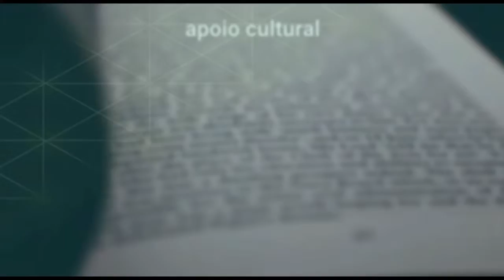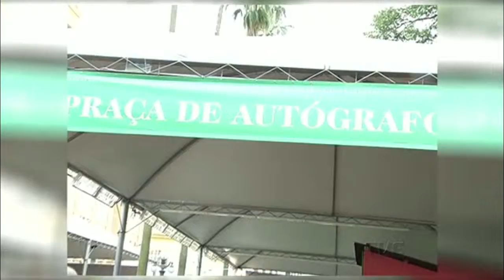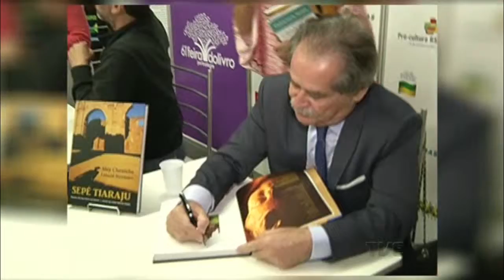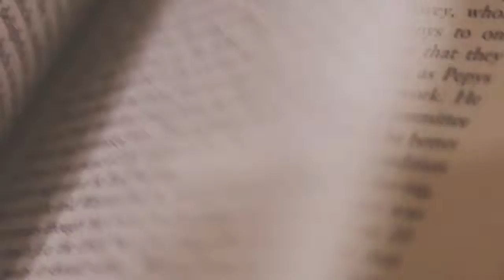Conexão Feira do Livro TVE | Segunda Edição 9/11/2015